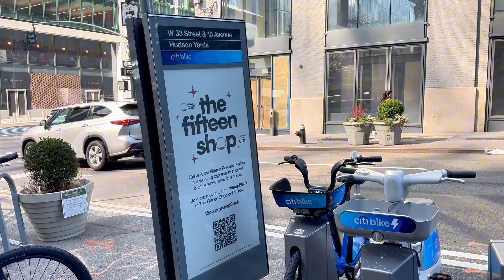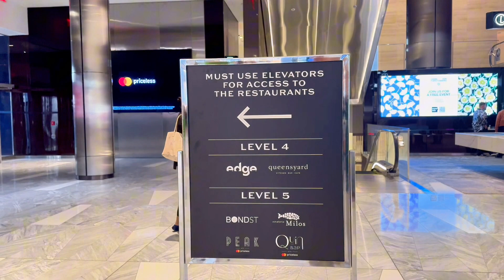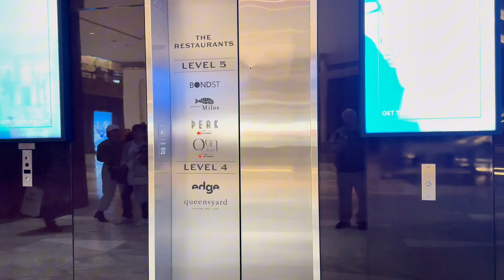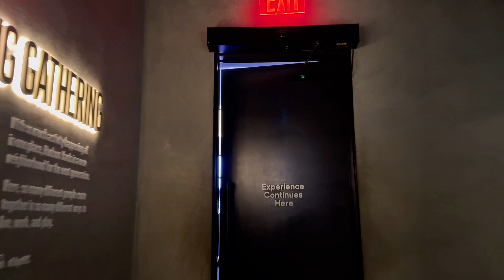What is so Special About the Edge in NYC?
30 Hudson Yards is a supertall skyscraper in Midtown Manhattan's West Side, New York City. It is positioned near Hell's Kitchen, Chelsea, and NY Penn Station. As of November 2022, the building is the sixth-tallest in New York City and the eighth-tallest in the United States. It is a key structure in the Hudson Yards Redevelopment Project, which aims to revitalize the West Side Yard of the Metropolitan Transportation Authority. Credit Wikipedia

The skyscraper offers a unique feature: a triangular observation deck known as The Edge. Located on the 100th floor, The Edge includes a bar and event space on the adjacent 101st floor. The deck, at a height of 1,100 feet, is the world's second-highest outdoor observation platform with transparent flooring, trailing only the Cabo Girão cliff skywalk in Madeira, Portugal.Credit Wikipedia

30 Hudson Yards was previously the headquarters of WarnerMedia. Following a 2022 merger with Discovery, Inc., the new entity, Warner Bros. Discovery, remains a tenant. The building also serves as the headquarters for Kohlberg Kravis Roberts & Co., an American global investment company.Credit Wikipedia

Gary’s Tours™ is a Division of Marketplace Sales Corporation, a New York Corporation which is an Independent travel advisor capable of booking all kinds of exciting tours in the US, Ireland and Europe. Gary’s Tours™ is associated with Fora Travel of New York, a Travel Advisor Host Agency & IATA Certified.  We seek to find unique experiences often missed by other tours.  In Ireland we can connect you with Irish tour guides certified by the Approved Tourist Guides of Ireland organization.

We list below the equipment and service that we use to produce these videos and encourage you to endeavor to do the same.  We may receive promotional consideration or commissions from the products and services we list here.  This does not increase the price that you pay:

(Paste the Links into your browser to see the offers)

Equipment we use:

Aokeo (AO-320) Professional Studio Quality Isolation Shield
Apple 2023 Macbook Air Laptop…
DJI Osmo Mobile SE Intelligent Gimbal,
Logitech for Creators Blue Yeti USB Microphone
AIKELA Wireless Lavalier Lapel Microphone for iPhone
GOODaaa Power Bank Wireless Charger 36000mAh
Torjim RGB Photography Video Lighting,Studio Lights
2-Pak UK and Ireland Electrical Adapter Plug Outlet

Best Maps Essential
Collins Ireland Atlas
Collins Britain & Ireland Road Map and Atlas
Phillips Road Atlas of Britain and Ireland

Books I recommend for all YouTubers:
YouTube Secrets
YouTube Secrets (Audio Version)
You Tube Secrets (Second Edition)

If you wish you may buy a coffee for me tours

©Gary’s_Tours,™ a Division of Marketplace Sales Corporation and Gary Gramer, Individually.